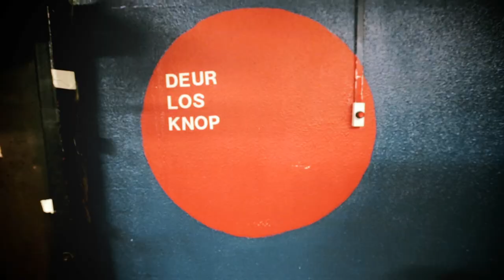ON THE ROAD WITH EPTIC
backstage antics with Eptic & The Oddword at Kaputt in the Netherlands.

filmed & edited by Richard Van der Vieren - @aooatv